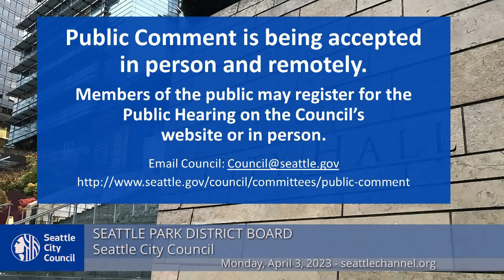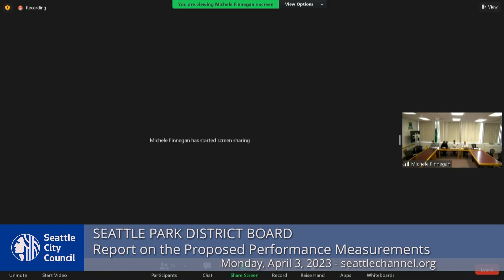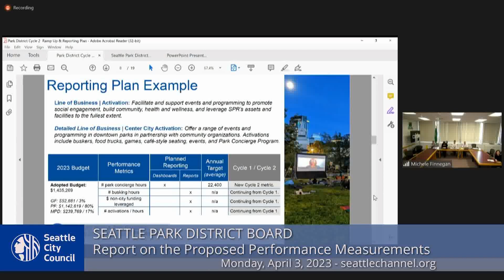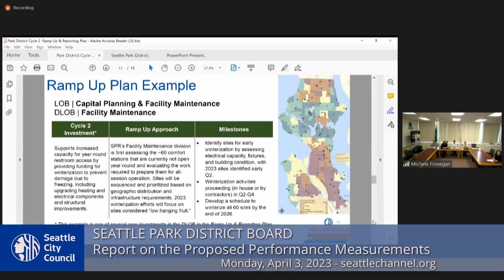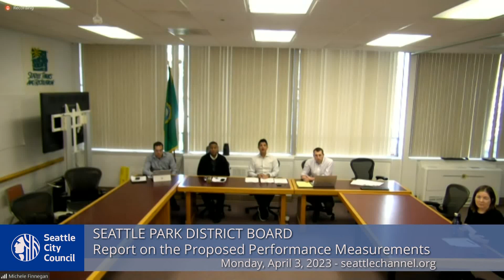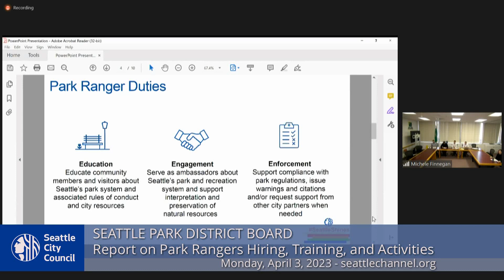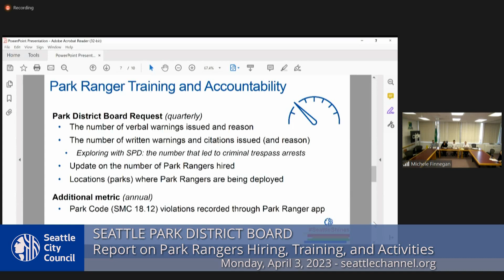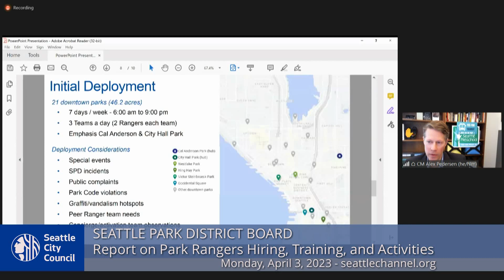Seattle Park District Board - 4/3/23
Agenda: Call to Order, Roll Call, Approval of Agenda; Approval of the Minutes; Public Comment; Seattle Park District Proposed 2023 Budget; Res 56: Correcting the meeting date for a Seattle Park District Board meeting in 2023; Res 57: Amending the bylaws of the Seattle Park District to modify the rules regarding voting on Park District resolutions; Report on the Proposed Performance Measurements for 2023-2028 Park District Spending Plan; Report on Park Ranger hiring, training, and activities.
0:00 Call to Order
6:35 Res 56: Correcting meeting date
8:46 Res 57: Amending bylaws
11:51 Report: Proposed Performance Measurements for 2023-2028 Park District Spending Plan
46:23 Report: Park Ranger hiring, training, and activities